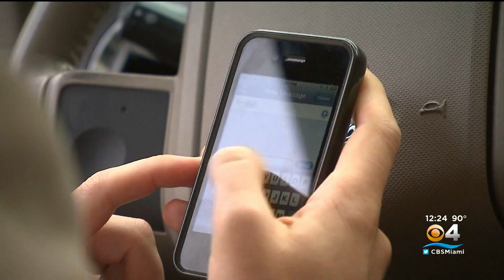FCC: Wireless Carriers Keep Your Location Data For Years